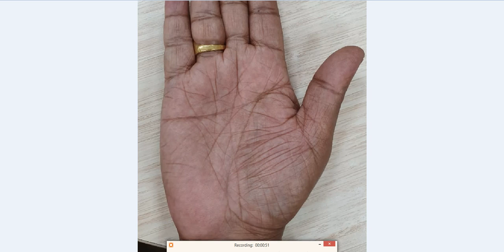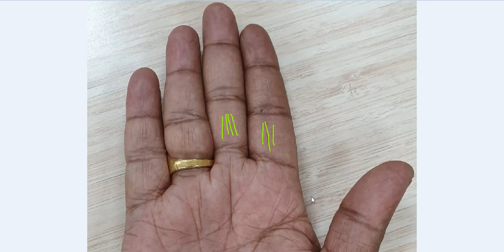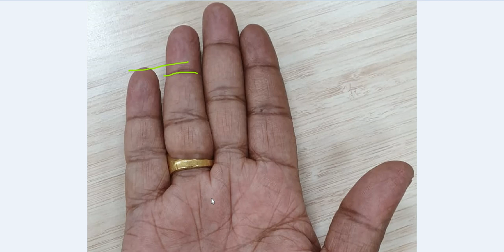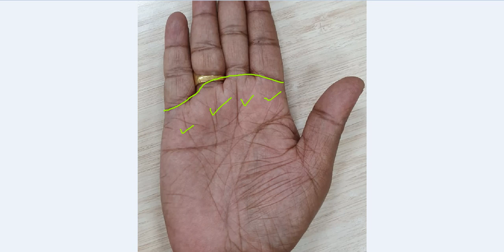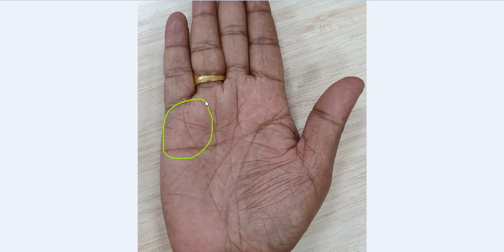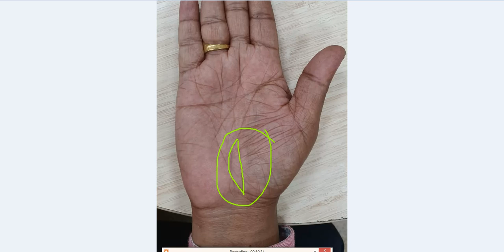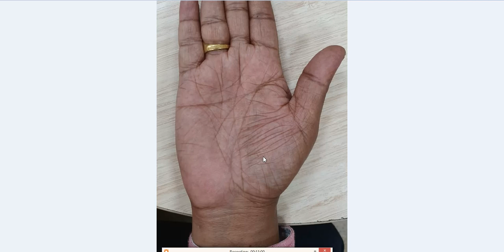Multiple Lines on Venus Mount